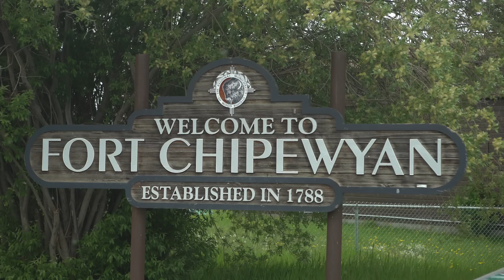Former Fort Chipewyan Métis president Jumbo Fraser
Former Fort Chipewyan Métis president Jumbo Fraser talks about his home and about working together to build a strong future.